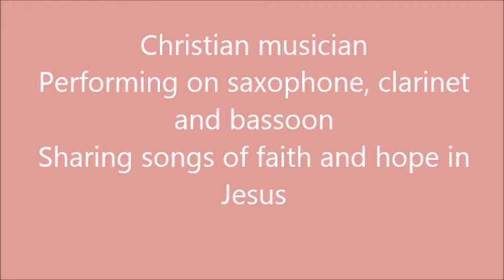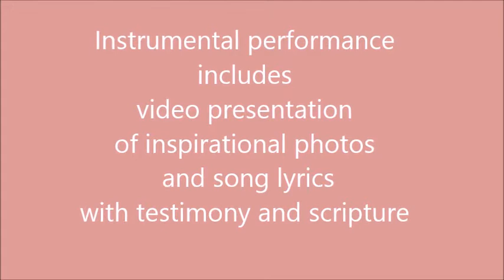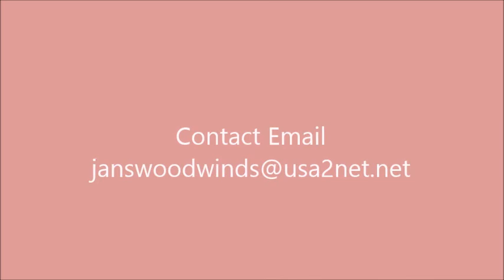Jan Adair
Christian musician performing on alto sax.